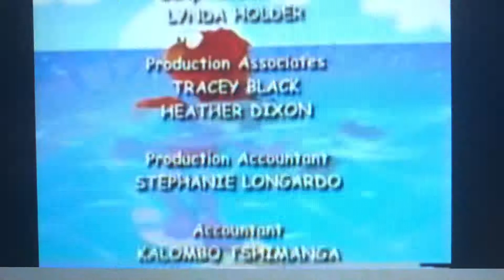Elmo’s World Food Water And Exercise Credits With Ocean Man